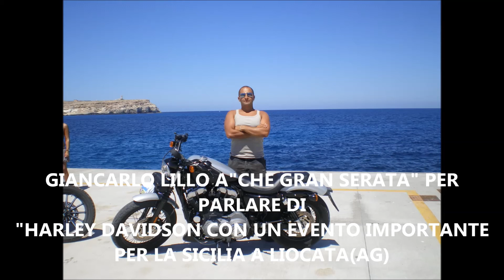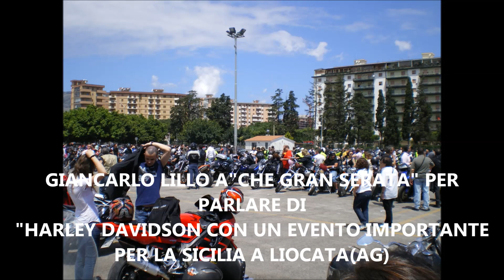GIANCARLO LILLO DI CHAPTER PALERMO A"CHE GRAN SERATA" IL SALOTTO RADIOFONICO DI GIUSEPPE AMORELLI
A "CHE GRAN SERATA" IL SALOTTO RADIOFONICO DEL BEPI SU RADIO RF 101 DI MERCOLEDI' 16 MAGGIO 2018 OSPITE IN COLLEGAMENTO GIANCARLO LILLO DIRETTORE DI CHAPTER PALERMO I MOTOCICLISTI DI "HARLEY DAVIDSON" CHE CI PARLA DI COSA VUOL DIRE ESSERE UN HARLEYSTA E DI UN IMPORTANTE EVENTO CHE SI SVOLGERA'  A LICATA (AG) DOMENICA 20 MAGGIO.
OLTRE CHE DI MOTO L' HARLEY DAVIDSON E' COMUNQUE UNA PASSIONE UNA FILOSOFIA UNO STILE DI VITA DI LIBERTA'.
IN SICILIA PER ESEMPIO L'UTILIZZO E' PRATICAMENTE QUASI TUTTO L'ANNO E QUINDI SPESSO VENGONO ORGANIZZATI VIAGGI DI RITROVO PER CONDIVIDERE INSIEME UN PASTO AMMIRANDO I LUOGHI DELLA NOSTRA TERRA.
IL CHAPTER PALERMO HA BEN 24 ANNI DI STORIA E IL PROSSIMO ANNO SI PREPARA A FESTEGGIARE IL QUARTO DI SECOLO CON UNA GRANDE FESTA.
DOMENICA 20 MAGGIO UN GRANDE EVENTO CON IL RADUNO DI HARLEYSTI CHE SI  SVOLGERA' A LICATA CON GLI ALTRI CLUB PROVENIENTI DA PALERMO APPUNTO CATANIA E LICATA .
LA MOTO HARLEY DAVIDSON STORICA AFFASCINANTE E UN SIMBOLO E PER CHI POSSIEDE UNA MOTO DEL GENERE HA UN OCCHIO PARTICOLARE NEL CURARLA IN OGNI MINIMO DETTAGLIO
ORGANIZZATO DAGLI AMICI DI LICATA CHAPTER SARANNO QUINDI RIUNITI ANCHE GLI HARLEYSTI DELL' ETNA CHAPTER E  PALERMO CHAPTER QUINDI TUTTI INSIEME SI RITROVERANNO PER UN MOMENTO DI AMICIZIA E CONDIVISIONE DENOMINATO "CUGINI RUN"
GIANCARLO LILLO CI TIENE A RINGRAZIARE ANCHE  I DIRETTORI DEGLI ALTRI CLUB SICILIANI COME ROMINA SAPIENZA SALVO BRUNA E BIAGIO DE MARCHI.
I  GRANDI EVENTI DEL BEPI A "CHE GRAN SERATA" IL SALOTTO RADIOFONICO DI GIUSEPPE AMORELLI IL PROGRAMMA EVENTO DI MUSICA ED INTRATTENIMENTO CON OSPITI IN STUDIO ED IN COLLEGAMENTO PER VIVERE LE EMOZIONI DI MUSICA CINEMA CULTURA SPETTACOLO MODA SPORT E ALTRO ANCORA.